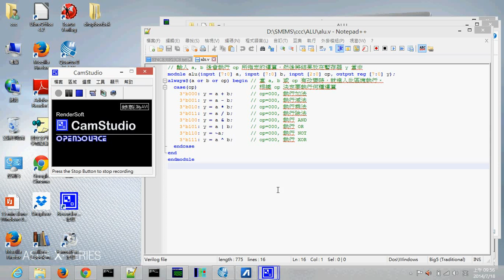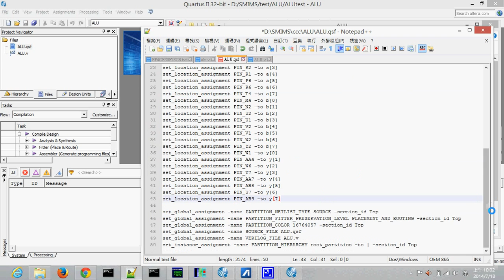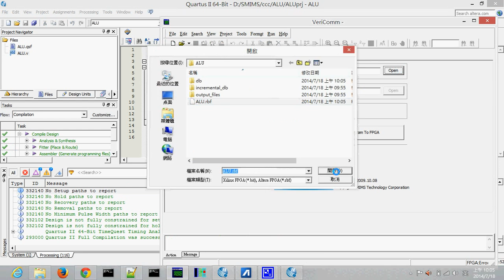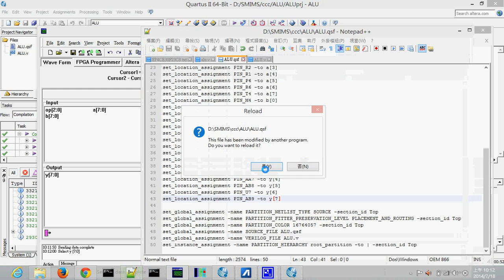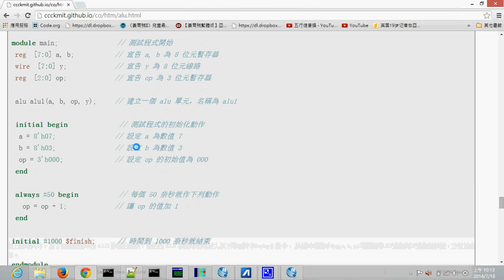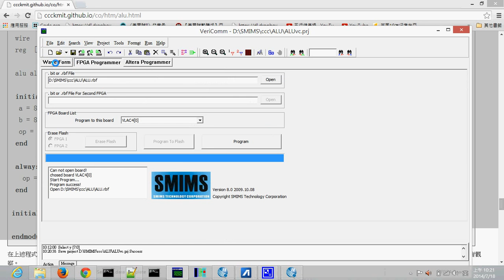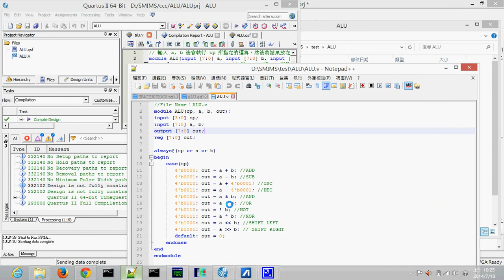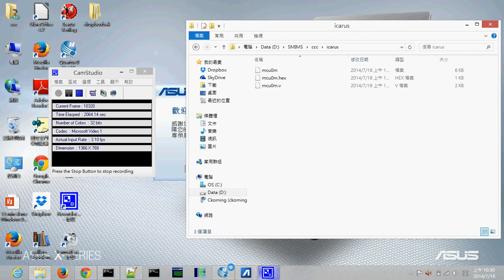SMIMS 我的 ALU 測試 -- myALU